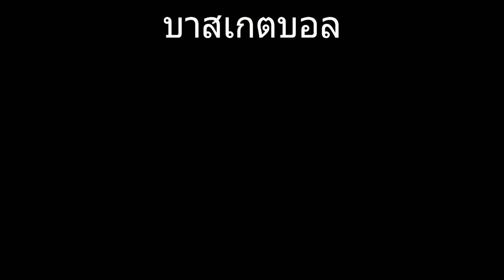พี่จอห์น สอนบาส ท่า แจ๊ปเสต๊ป - Jab Step move basketball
jab step ใช้หลอกเพื่อเปิดช่องว่างให้เราข้ามเข้าไปเล่นจังหวะอื่นๆต่อไป

ก่อน jab ต้องมั่นใจว่า ขาหลักไม่หลุด ไม่ยก ถ้าขาหลักหลุดก่อนเคาะบอลแรก จะโดนจับเป็น ทราเวลลิ่ง ได้นะครับ

การ Jab ต้อง คิดเร็ว ทำเร็ว อย่าแอ๊ค! เราไม่ใช่นักบาสอาชีพ ที่สร้างสรรค์จังหวะได้เอง ฉนั้น คิดได้ ทำเลย คิดไว ทำไว ได้เปรียบนะครับ

ฝากกดไลค์ ชดแชร์ กดติดตา กดกระดิ่ง กดแม่งให้หมดนะครับ จะได้มีแรงทำ คลิป ออกมาสอนเรื่อยๆ อะนะ

ใครไม่กด ตรูแช่ง!

ติดตามเรื่องราวการฝึกบาสเกตบอลด้วยตนเองได้ทุกวันที่เพจ
ThaiBasketballAcademy พี่จอห์น เล่นบาส พี่จอห์นสอนบาส